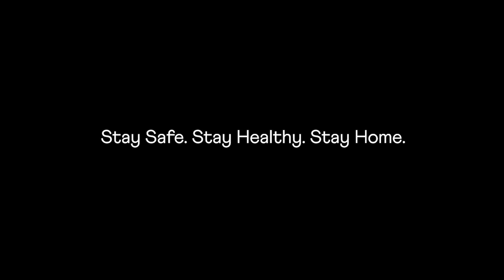Stocks in Socks Ep1: Aussie Wealth Creation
We sit down with Brandon from Aussie Wealth creation and discuss the differences in how long term and short term investors might be seeing the opportunities in the markets during COVID-19.